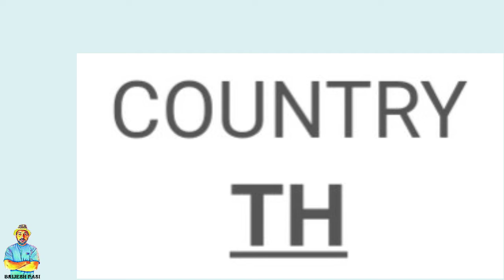World Youtube Ranking 4912 Monthly Or Yearly YouTube Earning Of The KidsonCloud Channel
1- P² News TV (Pasi Press News TV):-